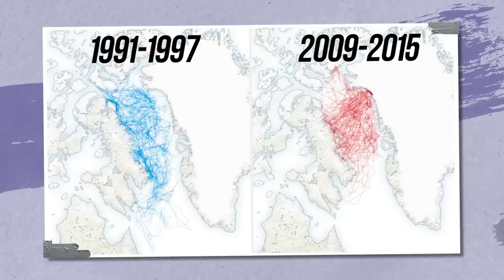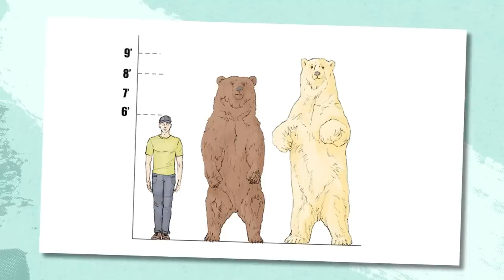This Is What All Polar Bears Are Afraid of